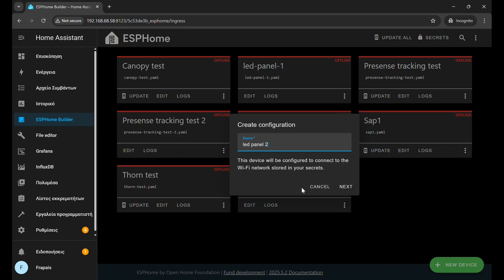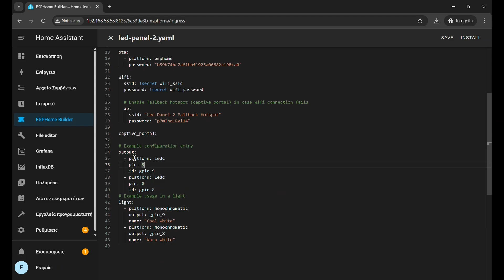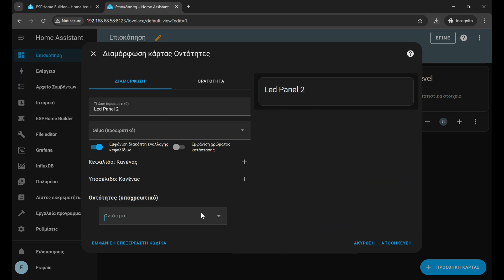DIY Smart Studio Light | ESP32 + Parkside Battery Hack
In this video, I show how I hacked a cheap 15W LED panel from AliExpress into a portable, smart light powered by Parkside 20V tool batteries and fully controlled through Home Assistant + ESPHome.

The build includes:
- 3D-printed custom bracket to mount electronics on the panel
- Parkside battery adapter with spade connectors
- Buck converter to step down 20V to ~6V for the panel
- Thorn dual MOSFET module (from my SprigStack ecosystem)
- Sprig-C3 ESP32-C3 devkit with integrated battery management

With this setup, the LED’s warm and cool white channels can be independently dimmed via Home Assistant automations. No more fiddling with USB buttons—just smart, wireless control.